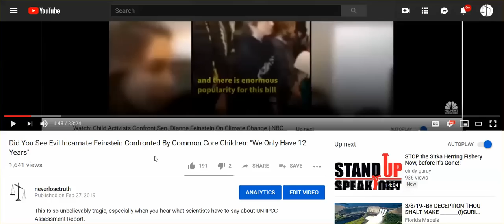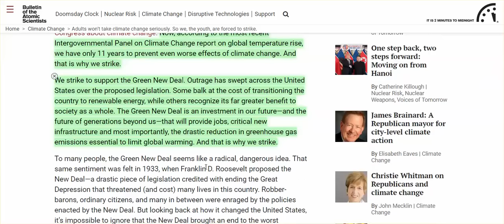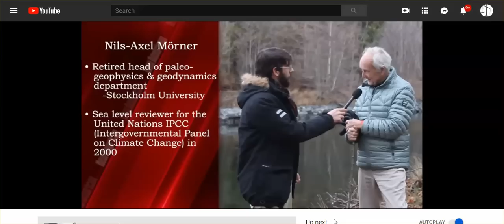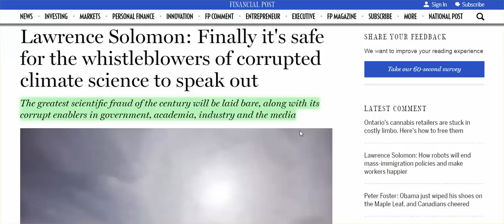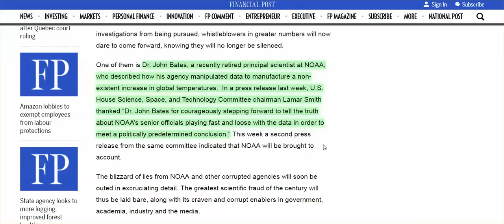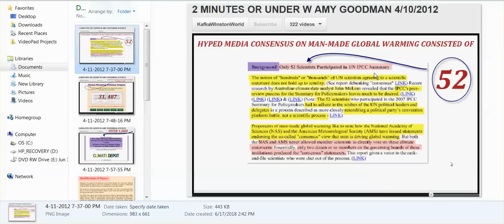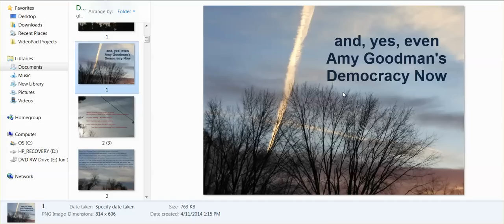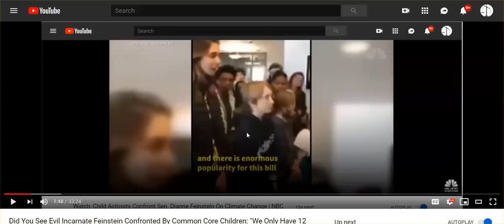Adults Exploit Kids For 'Global Climate Strike' - Are You Angry The Lies Carry The Day?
I am angry, heartbroken, I feel betrayed by every adult who accepts these lies, and/or doesn't care enough to lift a finger to help fight these lies.

Kids Confront Feinstein

Interview With Dr. Morner - leading expert on sea-level who served on the UN IPCC